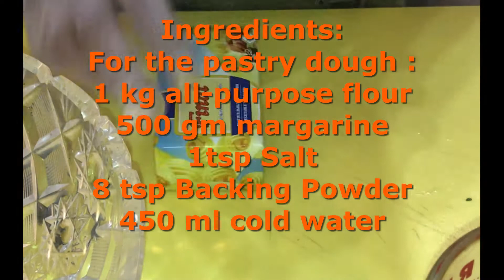Chicken & Corn Pie # Classic comfort food-hearty chicken & corn pie is an all-time British favorite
My chicken and sweetcorn pie are delicious and really easy to make, proper comfort food. It’s quick enough for weeknight cooking and kids love the combination of chicken and sweetcorn, so this pie is always a winner. Cheating with the pastry makes it quicker and easier to make.
It’s very delicious and is loved by adults alike.

Pre-heat oven to 180°C/350°F Bake individual pies for 20 minutes or a large one for 30 minutes,

Ingredients:
For the pastry dough:
• 1 kg all-purpose flour
• 500 gm margarine
• 1tsp Salt
• 8 tsp Backing Powder
• 450 ml cold water

For the pie filling:
• 2 large onions – small diced
• 4/5 cloves garlic - finely chopped
• 500gm diced chicken breast
• 1 tin of sweetcorn
• 200ml chicken stock
• 400ml milk
• splash of olive oil
• 50 gm Butter

Instructions:
1. Add a splash of olive oil & butter to a saucepan and gently fry the garlic and onions 3 to 4 minutes.
2. Add the chicken, season with salt and pepper. and with the lid on for around 10-15 minutes.
3. Chick it out 2/3 times and mix them. Then add 2/3 tbsp flour.
4. Add the sweetcorn and milk to the pie mix. If it needs thickening, just do it with a tbsp of corn flour mixed into a drop of water and stirred through the chicken pie filling.
5. Tip the whole lot into a pie dish, if you're using cheese, sprinkle it over the top of the pie filling now.
6. Bake in the oven for around 20 minutes until the pastry is cooked through and browning.

Facebook Page# Toto’s Kitchen
Facebook # Emrul Kayes Toto

LinkedIn # Emrul kayes Toto

Twitter # totokayes

 Pinterest# Emrul Kayes Toto